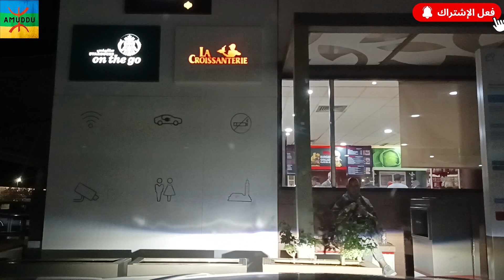اغنية امازيغية جد حزينة تفطر القلب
ااشترك في القناة ليصلك كل الجديد من موسيقى سفر و مناظر خلابة لن تندم على الاطلاق